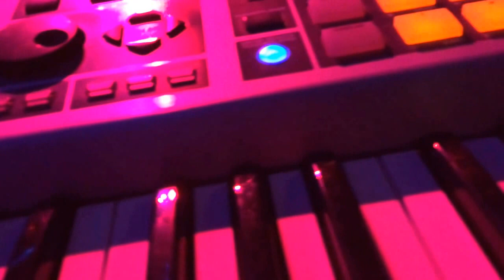Shire first Gig in 30 years !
This is the metal band called Shire , that I am truly honored to be a part of . The short story in a nutshell, Shire hung out with all the favorites from Guns n Roses ,Poison,L.A Guns . The guys from Shire ,David Anthony & Allan Santelesa the guys who made Shire when they were 16yrs old from Hollywood,Ca. Decided after the brother of David , Mike Jagosz, passed away in early 2014 , who was the first singer of L.A Guns , they saw it as a tribute of sorts to do a reunion ,a comeback if you will so here is their adventure back in . Thank to all for your support it means so much to these guys .